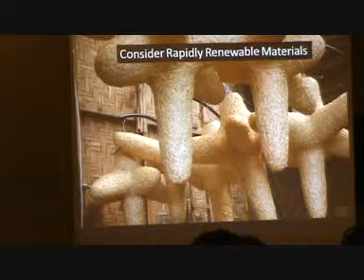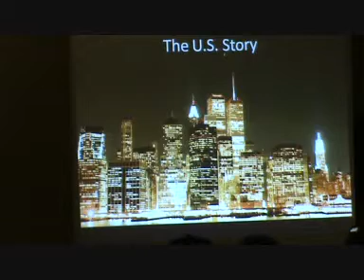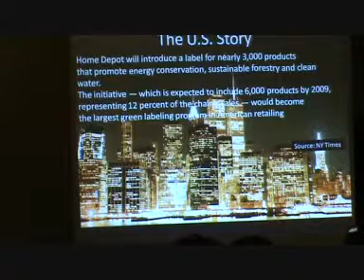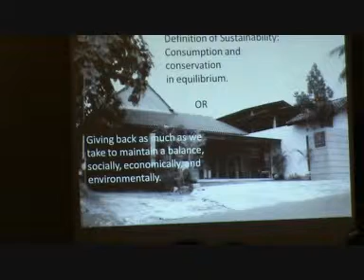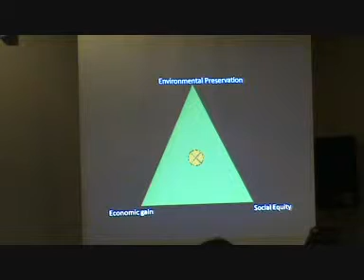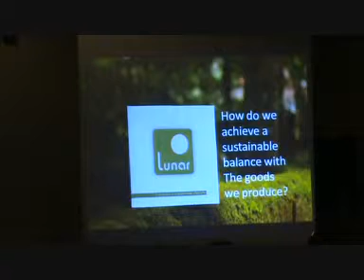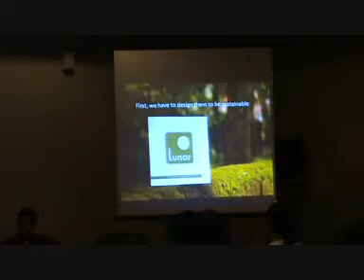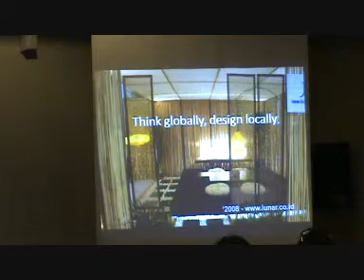Yogyakarta - Presentasi Bram Satya (Part.2)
Diskusi Perkembangan Ekonomi Kreatif, Hotel Mutiara, Yogyakarta 02 Agustus 2010.